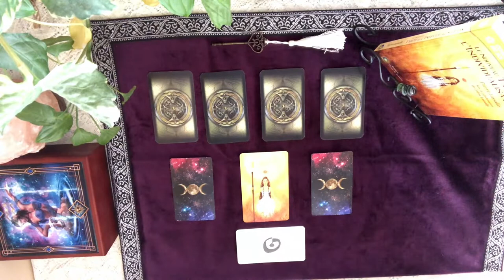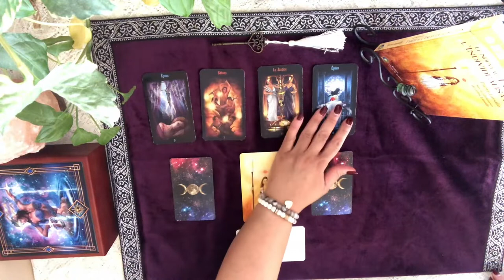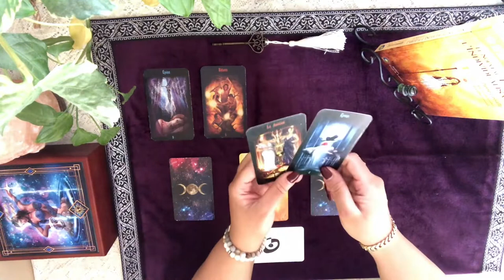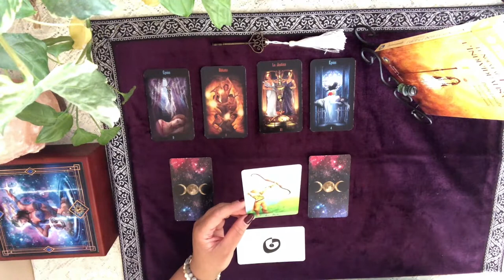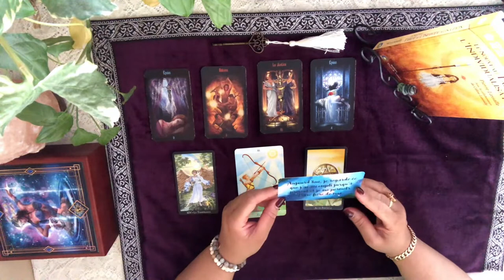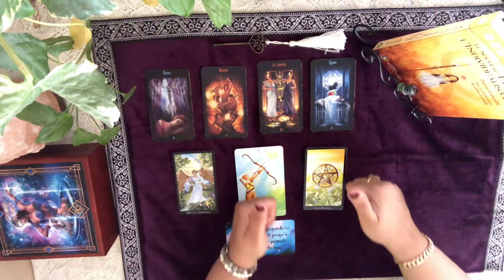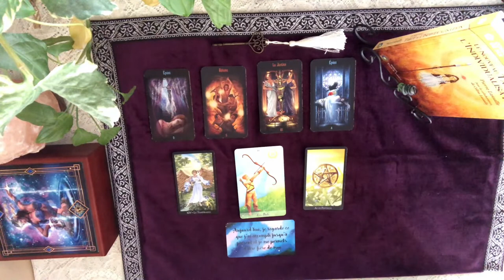Lecture quotidienne du Jeudi 5 mars 2020 - Thème Vision